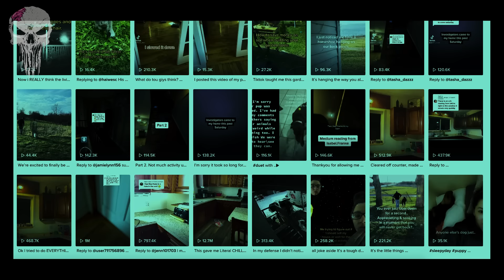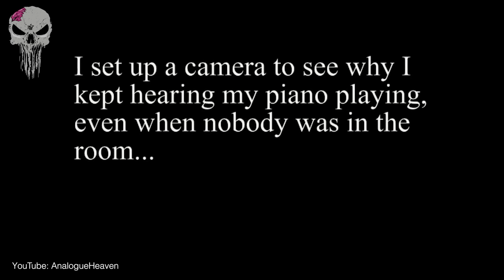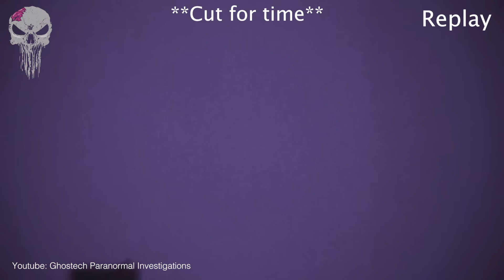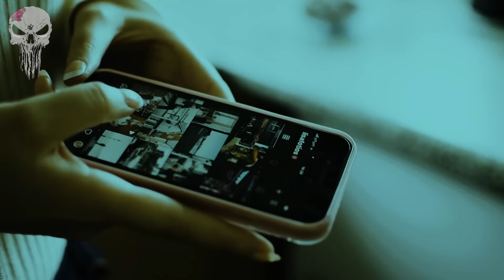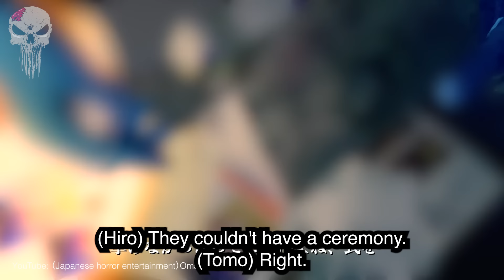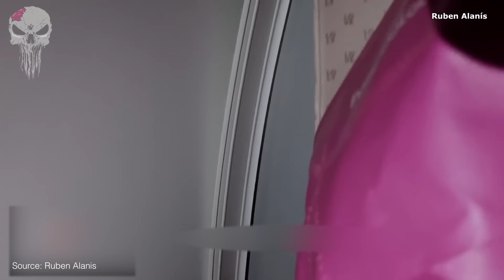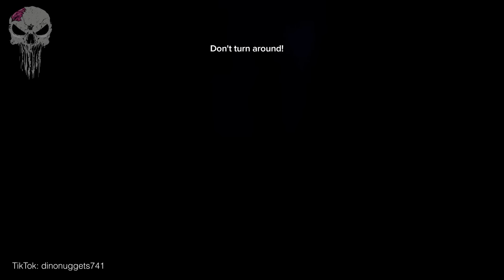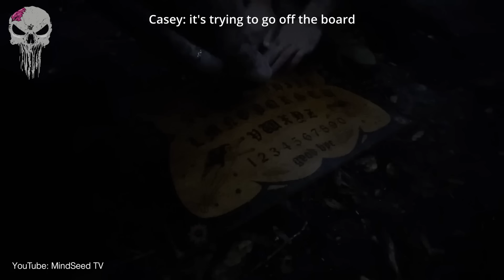TOP 15 SCARIEST GHOST Videos of ALL TIME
TOP 15 SCARIEST GHOST Videos of ALL TIME - Scary ghosts, ghosts caught on camera, poltergeist, paranormal activity, Japanese ghost videos, scary TikTok ghost videos, paranormal investigations and ghost hunting are in this list of scary videos. And they are definitely some of the scariest videos on the internet.

In this episode of top 15 scary ghost videos, you will see: 15 of the scariest ghost videos of all time! These include; A scary TikTok ghost videos shows paranormal activity caught on camera inside a haunted house. Paranormal Investigators Ghostech Paranormal Investigations visit an infamously haunted building where they capture evidence of ghosts and the supernatural. Ghost hunters Twin Paranormal conduct a ghost hunt inside a haunted building and capture a shadow fire on camera. Japanese ghost hunters record a mysterious but scary video at an abandoned haunted apartment block where they witness a ghostly presence in one of the haunted flats. Ghosts, spirits, and shadow figures are in today's episode plus many more scary things! These are the TOP 15 SCARIEST GHOST Videos of ALL TIME

Chapters:

00:00 - Intro
00:04 - TOP 15 SCARIEST GHOST Videos of ALL TIME
1:03:11 - Outro

If you enjoyed this video make sure you check out TOP 30 SCARIEST GHOST Videos of the YEAR